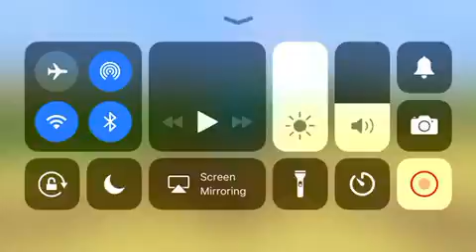Pixel Gun 3D Deadly Games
Hope you guys enjoyed my first ever upload on this channel more gaming coming later